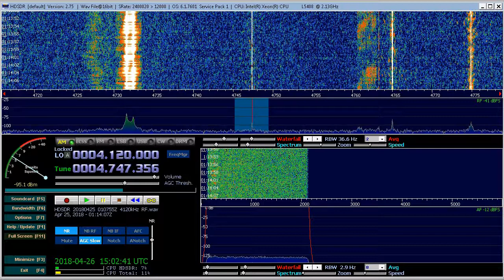4747.4 kHz. PRU. OAZ5B Radio Huanta 2000. Huanta/Tirapampa 11938km 273deg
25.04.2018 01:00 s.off